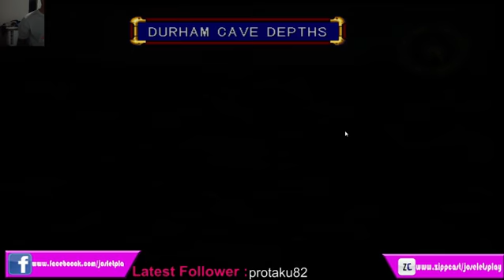im grilling and im f*cking at the same time (Part 2)